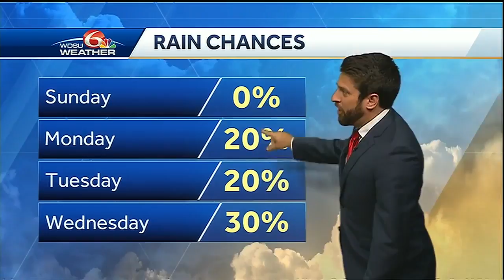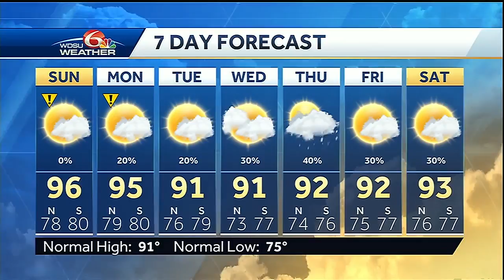Heat advisory continues Sunday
Heat index values will again reach 105-110 for 6-8 hours.